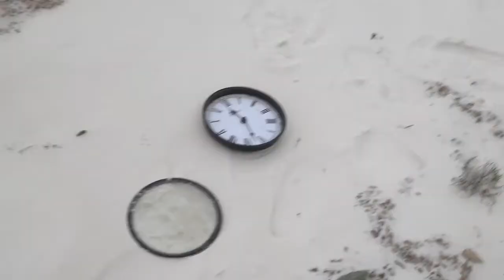Ellie's Time Travel Adventure!